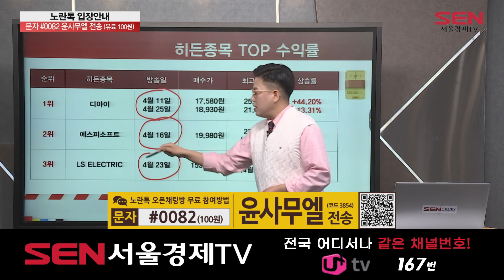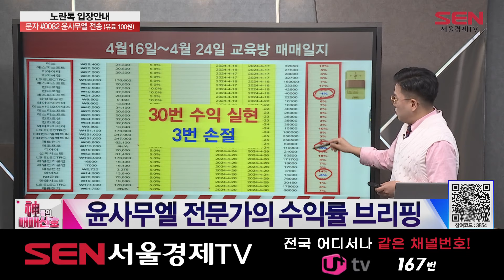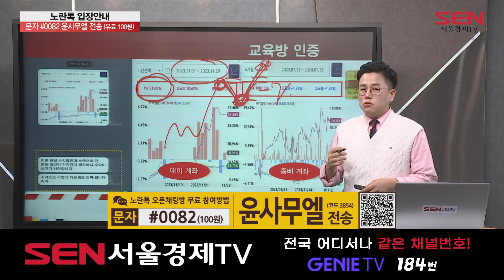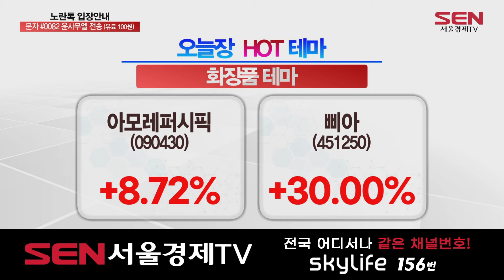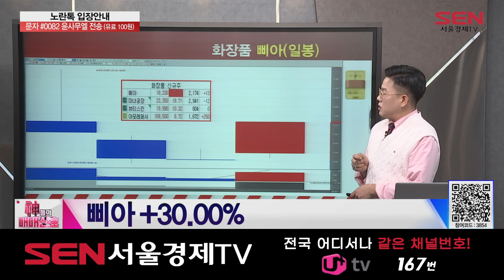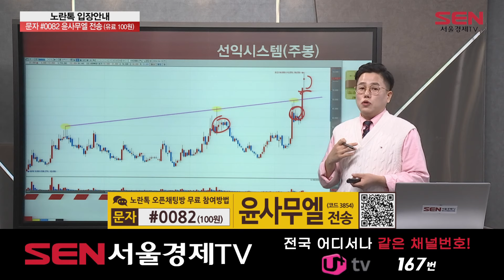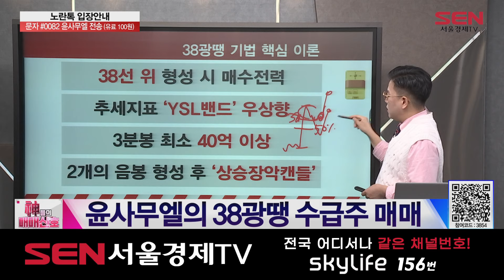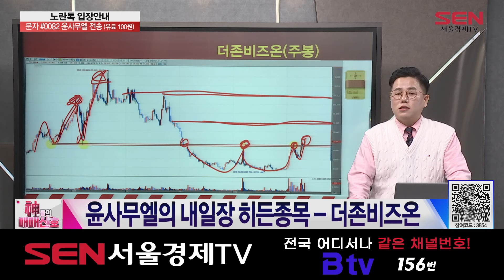神들의 매매신호_327회_20240430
*출연자 : 윤사무엘

1) 실시간 정보 브리핑
'어닝 서프라이즈' 아모레퍼시픽, 52주 최고가 경신
엔비디아 반등 시작…국내 투자자, 5일간 1000억 원 매수
삼성전자, 1분기 영업익 6조 6060억 원...361원 배당 공시

2) 오늘장 HOT 테마
1분기 화장품 수출, 전년대비 21.7% 증가...역대 최대

3) 신호등 시그널
* 아모레퍼시픽(090430) 매수
1분기 화장품 수출, 전년대비 21.7% 증가...역대 최대
화장품·생활용품 제조 및 판매 전문 기업
매출 9115억 원 0.2%↓, 영업이익 726억 원 12.9%↑
중국 시장 선방 속 미주·유럽·중동 매출 증가
설화수와 라네즈 등 주요 브랜드 견고한 성장세
코스알엑스 가이던스 상향
아모레퍼시픽 +8.72%

* 삐아(451250) 매수
1분기 화장품 수출, 전년대비 21.7% 증가...역대 최대
20년 업력 색조 화장품 브랜드사
4월 25일, 코스닥 신규 상장
색조화장품에서 기초화장품으로 사업영역 확대
2021년 이후 해외 매출비중 50% 이상 유지
2023년 일본에 현지법인 설립...해외 직접진출 본격화
삐아 +30.00%

4) 오늘장 강세 개별주
오늘의 강세주 / 선익시스템(171090) +12.45%
유기발광다이오드(OLED) 디스플레이 증착기 상용화 목전
중국 BOE 8.6세대 OLED 증착장비 공급사로 결정
OLED 투자 확대...실적 성장 전환 기대

5) 투자강의
윤사무엘의 38광땡 수급주 매매

6) 히든종목
기업용 소프트웨어 기업, 전사적자원관리(ERP) 주력
세무회계 프로그램 분야 시장점유율 90%
제4인터넷전문은행 ‘더존뱅크’ 설립 출사표
신한투자증권 재무적 투자 유치
일본 법인 설립 시작, 동남아 영어권 국가 진출 계획

7) 오늘의 핵심
1분기 화장품 수출, 전년대비 21.7% 증가...역대 최대
화장품 테마 탑픽! 아모레퍼시픽·삐아
히든종목: 제4인터넷전문은행 설립 출사표...더존비즈온

"神들의 매매신호" 방송 시간 : 매주 월-금 오후 10시~11시